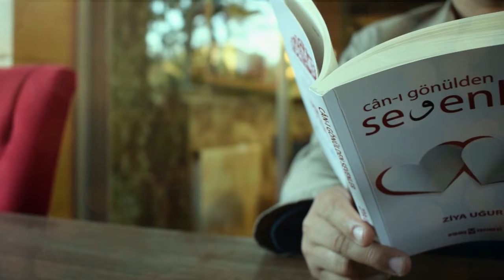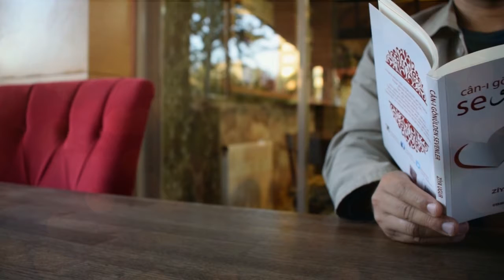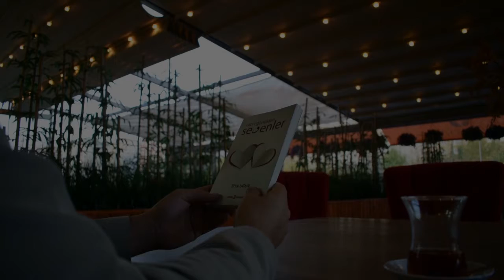Mustafa Tatcı - " Gönül terbiyesinin ilk merhalesi aşktır."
Hakk’ın gönle tecellisi için ne gerekir?
Mustafa Tatcı (*)
Bunun sermayesi aşktır. İrfan sonra gelir, yani tecellinin meydana gelmesi sonrasında bunun irfânı, gönülde vârid olur veya insanın eline verilir. Tabi burada bir gayret lazım mıdır,
elzem midir? diye sorulacak olursa tabii ki bir gayret lazımdır, sevgiyi çoğaltmak lazımdır.
Teorik olarak söylersek bu varlığın ham maddesi Hakk’ın kendisidir, bütün varlığın aslı Hak’tır, dolayısıyla insanın kulağı bunu duyduktan sonra: “her baktığım dost yüzü, ayırmam ondan gözü, gitmez dilimden sözü, çağırırım dost dost” (Niyazi-i Mısrî) demeye
başlar ve baktığı yerde Hakk’ın nurunun tecellî ettiğini önce ilmen, sonra içinde yaşadıkça aynen yani gönül gözüyle görmeye ve ileri bir merhalede bizâtihi içinde yaşayarak hakke’l yakîn dediğimiz bir tarzda yaşar. Bu bahsettiğimiz hadiselerin gerçekleşebilmesi için kişinin gönül terbiyesi dediğimiz bir terbiyeden geçmesi lazımdır. Gönül terbiyesinin ilk ayağı, burada asıl mevzumuz olan
aşktır. Demek ki insanın aşkı yani sevgiyi çoğaltması lazımdır. Bunun için de taklit bile olsa, sever gibi yapmak lazım. Kişinin gönlünde sevmediği varsa ona karşı sever gibi yapmak bile
bir başlangıçtır. Yani sevginin taklidi bile güzeldir. Tabi taklitle hakikat tahakkuk eder mi? hayır, etmez; ama o bir zaman sonra tevhid, tehlil ile de desteklenirse eğitim tamamlanır ve
sevgi hakikate dönüşür.

(*) Yrd. Doç. Dr. , Gazi Üniversitesi Öğretim Üyesi, Türk Tasavvuf Edebiyatı sahasında yayınladığı pek çok
araştırma bulunmaktadır.